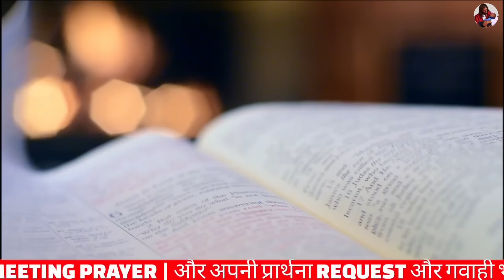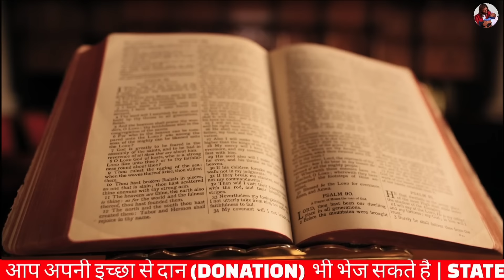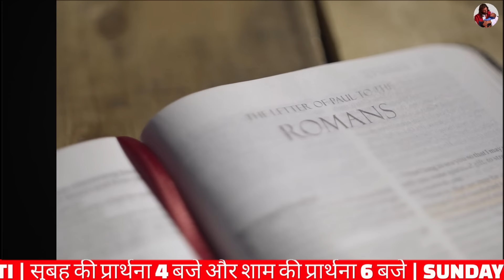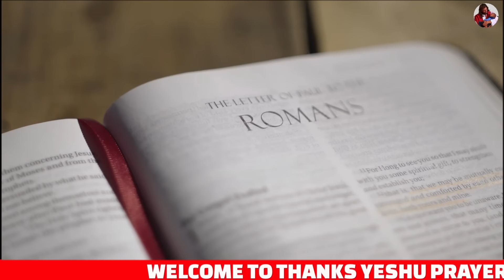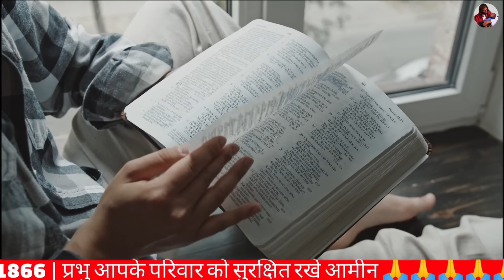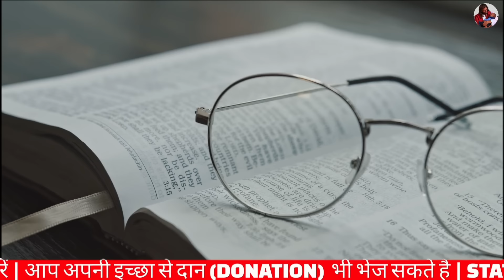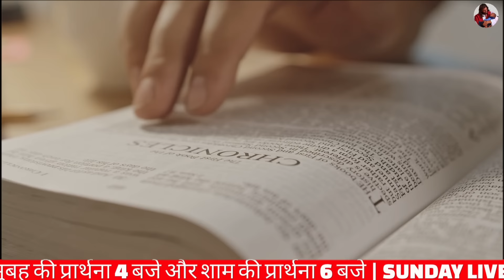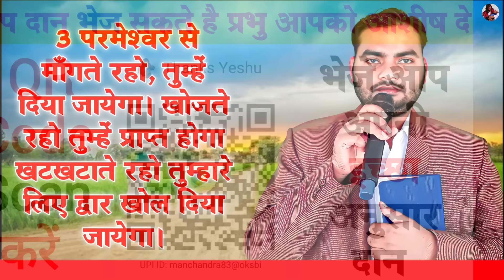Morning Prayer | आपके घर से शैतान भागेगा | Pastor Man Chandra Bharti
[ Online Prayer ]
🔴Sunday live Meeting Time:9:00 PM To 11:00 PM
🔴Tuesday live meeting Time:9:00 PM To 11:00 PM
🔴Friday live meeting Time:9:00 PM To 11:00 PM
🔴Saturday Live meeting Time:9:00 PM To 11:00 PM